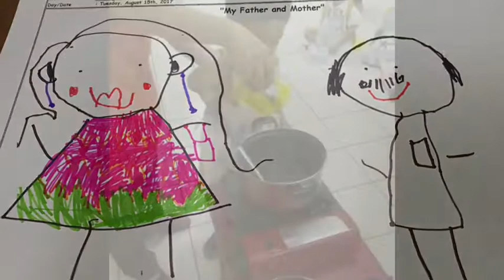TKK 6 PENABUR - K1 Class Activities - My Family (Father and Mother)